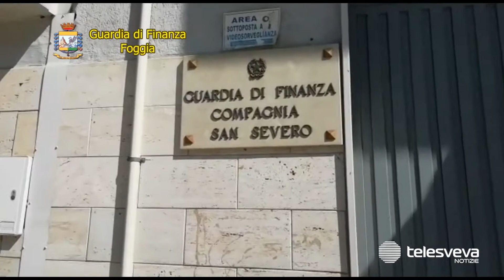SAN SEVERO | Frode per ottenere contributi agricoli: in manette un imprenditore